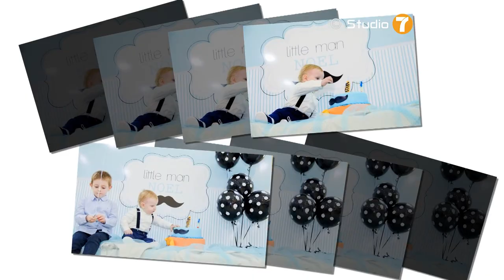Ditlindja e Noelit - foto kolazh - Studio 7 Production